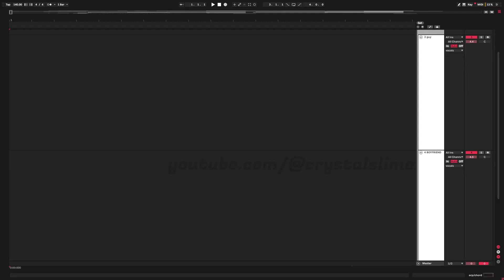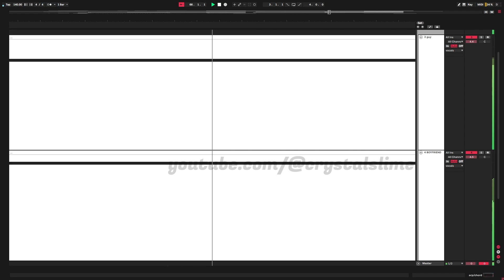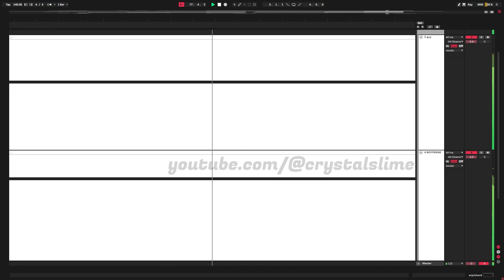Venom (Friday Night Funkin' Song) - RainyCobra Commission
the moment they sent the idea for the song i had so much inspiration for this one!